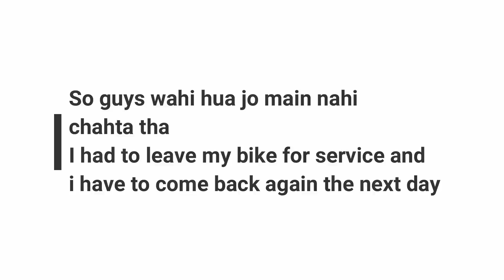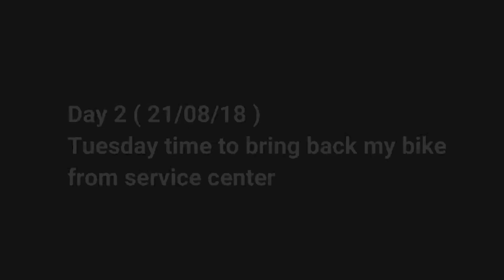Bajaj Dominar 400 2nd Service Cost | Problems | Spare Parts Changed | Vibration Issue Solved | Hindi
hello guys
my bike has completed 4900km and its time for 2nd free service
i had few problems regarding vibrations, play in chain sprocket so i replaced it with the new one,
front n rear brake pads changed  chain clean and lube done vibrations issues solved

executive bajaj service center address
KARIA HOUSE ,10 RAMCHANDRA LANE EXT , KANCHPADA, OFF LINK ROAD , NEAR MARUTI SPECTRA, Mumbai, Maharashtra 400064

my camera :
Go pro hero 3

riding gear : store.asg